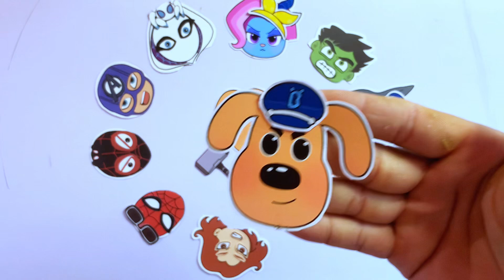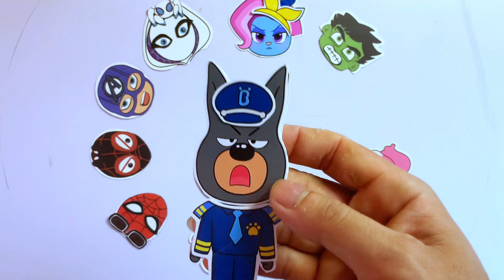[paper diy] Decorating a Satisfying Sheriff Labrador Sticker Book ASMR